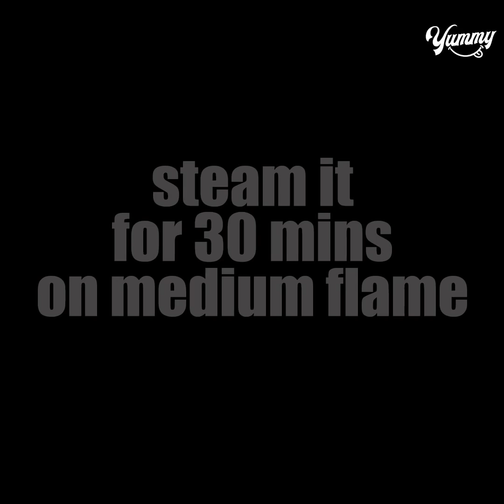Bhapa Doi | Steam Sweet Yogurt | Yummy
WELCOMR TO YUMMY
TODAY'S RECIPE IS Bhapa Doi | Steam Sweet Yogurt | Yummy

INGREDIENTS:
CONDENSED MILK - 1/2 CUP ( ADD 3/4 CUP ID YOU WANT MORE SWEET)
PLAIN CURD - 1 CUP